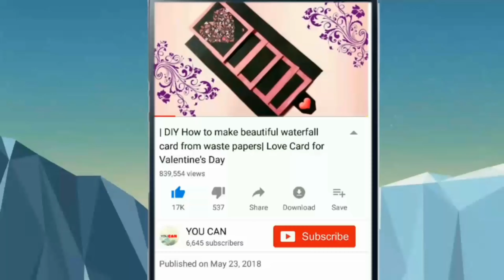DIY | Heart Pop up card tutorial | How to make Heart Pop up card | Cards for scrap book| Gift card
Hello friends

You Can back with another interesting video for you
In this video you will see how to make Heart Popup card step by step.

DIY | 3D love heart card tutorial| How to make message card| Scrap book project Valentine's day gift

DIY | How to make Napkin fold card from waste paper | Scrap book project | Anniversary card tutorial

And don't forget to hit like

If you have any questions plz ask in comment box

How to make Heart popup card
Easy Heart pop up card
Square fold card
Square fold card tutorial
How to make square fold card
Twisted card tutorial
How to make twisted card
Ideas for school projects
Home decoration ideas
Best home decoration ideas
Craft ideas
Craft ideas for school projects
How to make twist and popup card
Easy pop up card
Square fold card